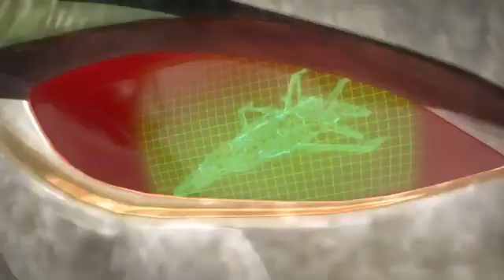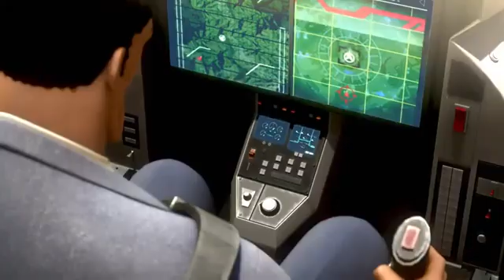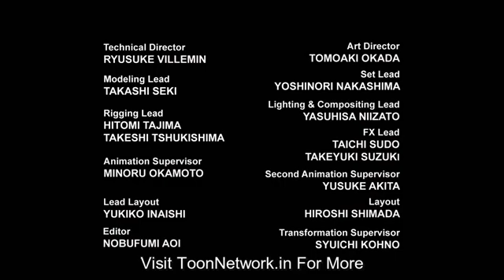youtube video 1F3kFus-q1Y